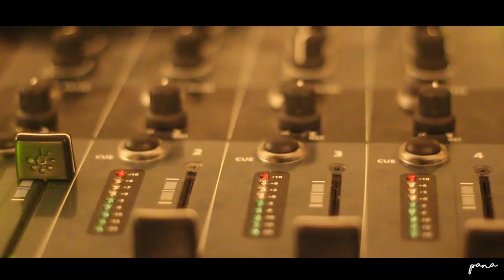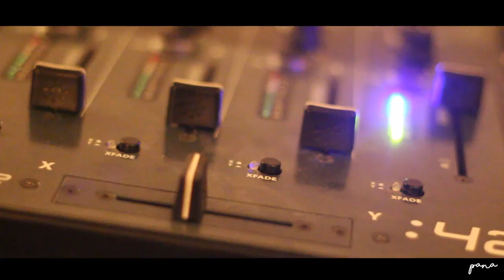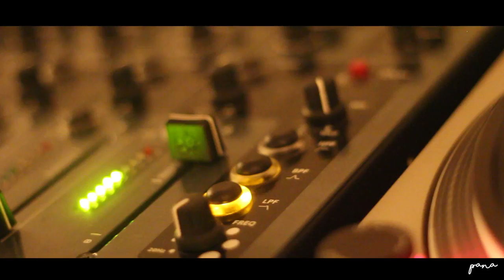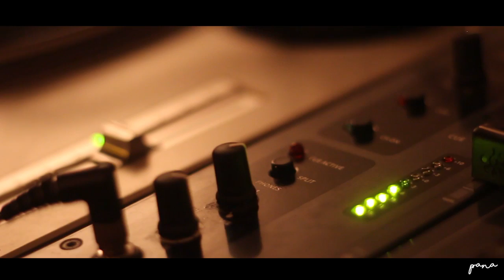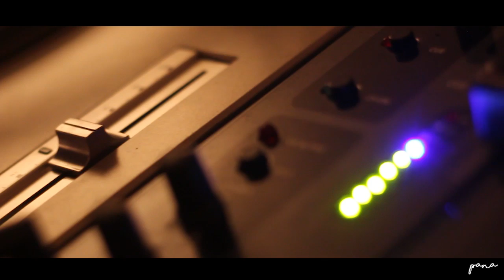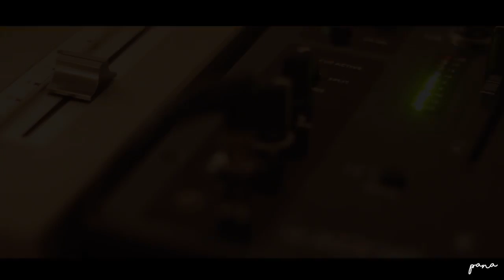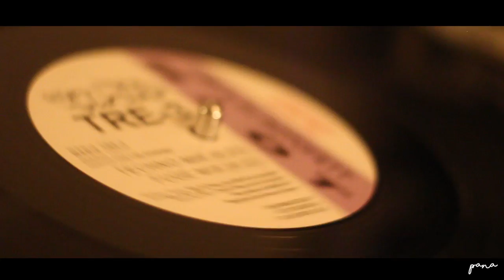vinyl series featuring #1 w/ jetson g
new format: "vinyl series featuring". featuring djs, filmed and recorded by me at their crib. ❤️‍

▸ filmed and edited by pana
▸ dj: jetson g
▸ filmed and recorded at jetson g's crib in erfurt / germany.

// filmed with a canon 600d // gopro hero silver //

. . . JETSON G . . .

. . . PANA . . .

. . . NEXT . . .

one love. ❤️‍